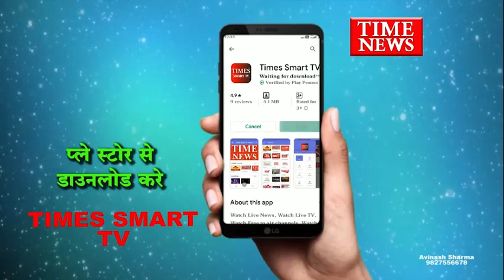इंदौर के भंवरकुआं थाना क्षेत्र में एक बुजुर्ग की जलने से मौत बीड़ी पीने के आदी थे बुजुर्ग